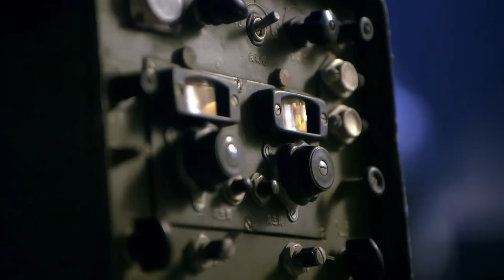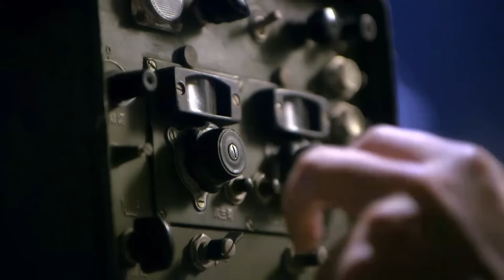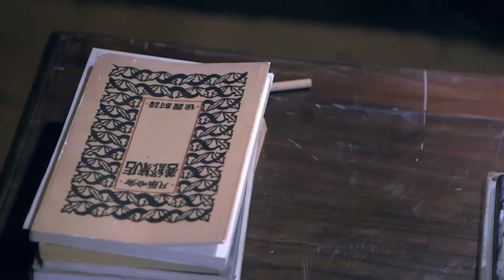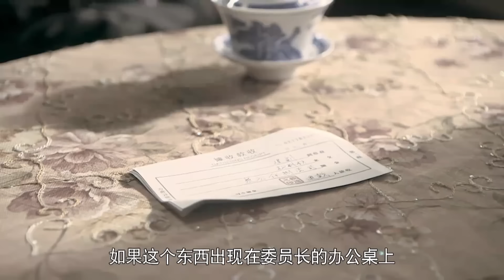【抗日電影】日軍設計埋伏特工，不料特工識破日軍詭計，並成功取回國寶！ ⚔️ 抗日 | Kung Fu